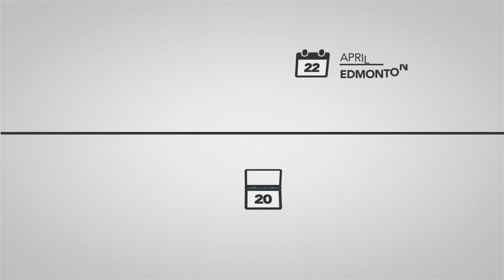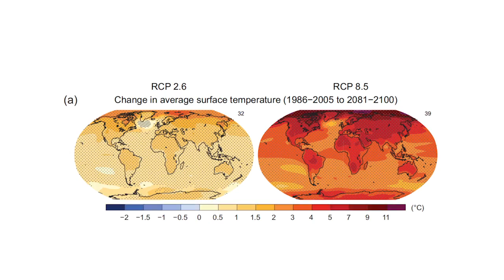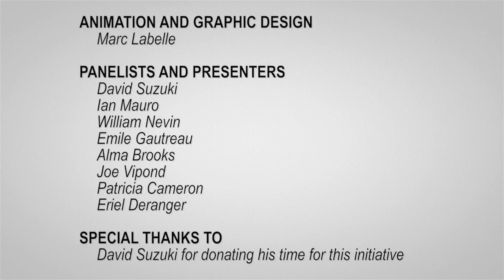Climate Change in Atlantic Canada National Tour with David Suzuki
Climate Change in Atlantic Canada, directed by Dr. Ian Mauro, was toured across the country between November 2013 and April 2014 with Dr. David Suzuki with events in the following locations:

- Halifax, Nova Scotia, November 22, 2013
- St. John's, Newfoundland, November 23, 2013
- Charlottetown, PEI, November 24, 2013
- Moncton, New Brunswick, November 25, 2013
- Edmonton, Alberta, April 22, 2014
- Calgary, Alberta, April 23, 2014
- Vancouver, British Columbia, April 24, 2014

These events were fundraisers for local environmental groups. Thanks to all the partners that helped make these events possible. And, most importantly, thanks to David Suzuki for donating his time to this initiative.